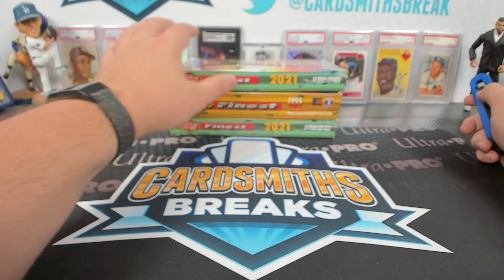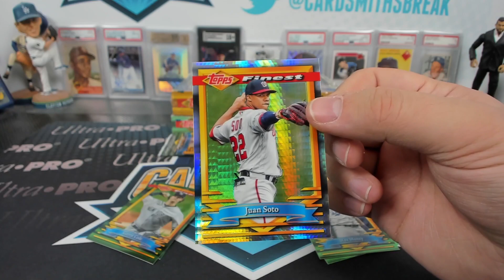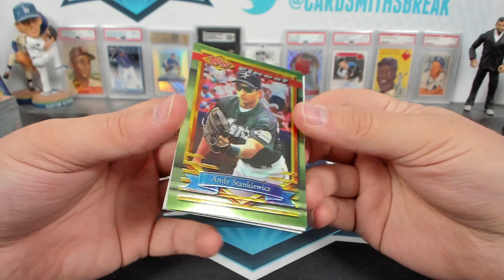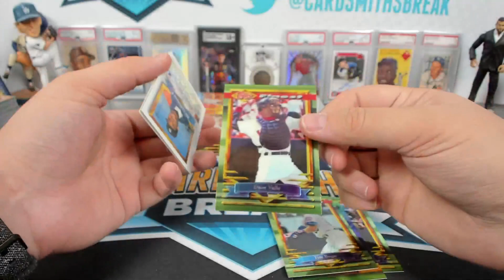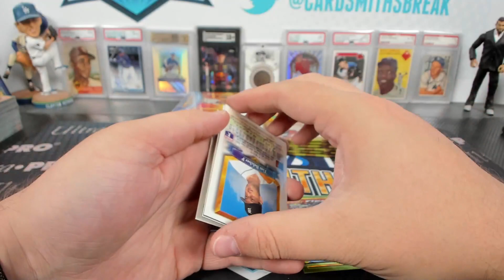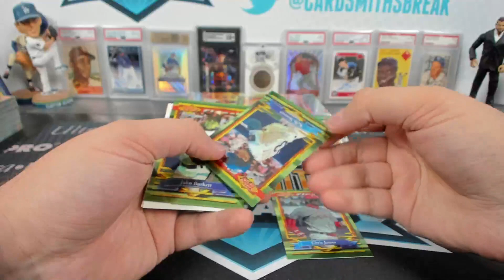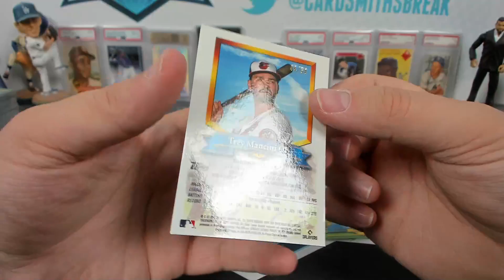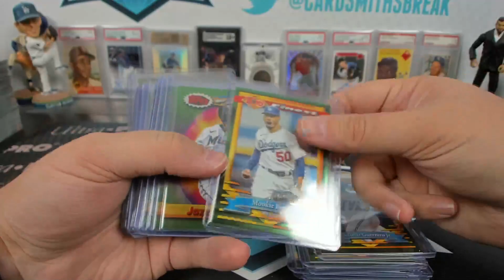2021 Topps Finest Flashbacks with 1994 Finest Baseball 3 Box Break #3